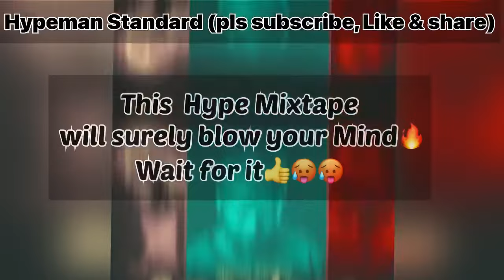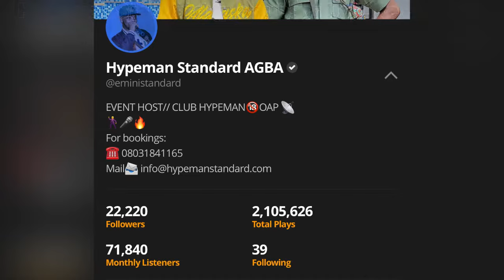Amapiano Cruise Mixtape - Hypeman Standard ft. Dj Rash X Dj Sammy.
Most Trending Hype Mixtape to download online.
After hitting over 1.3 million plays on Audiomack, and other Major Digital Platforms, Award-Winning Hypeman Standard decided to drop this Trending Mixtape on YouTube…
This is Amapiano Cruise Mixtape by Hypeman Standard.. He featured African Best Dj Rash and Baddest Drummer DJ Sammy 🥵 🔥
Listen and enjoy this piece of Amapiano Dance Hall🔥✈️